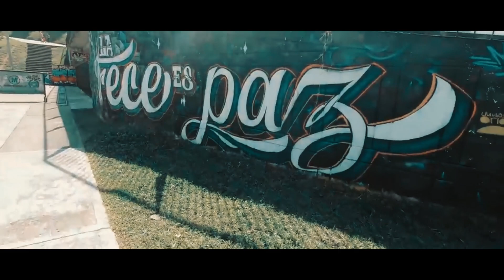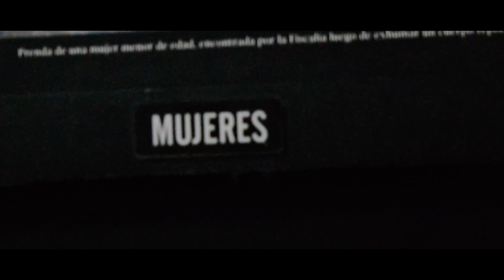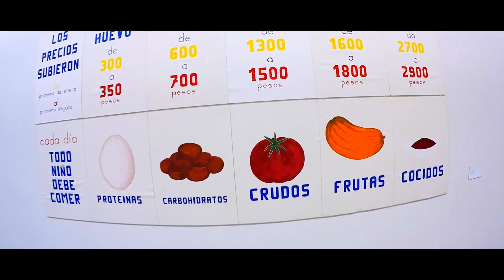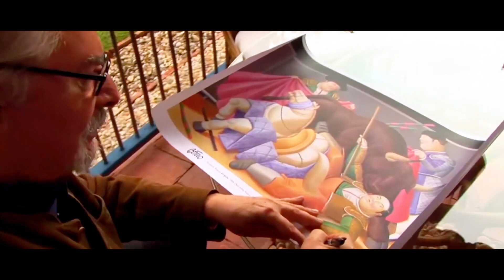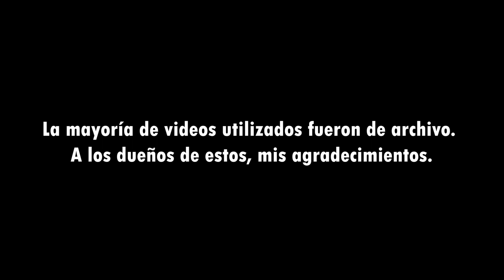Medellín a solas contigo, de Santiago Calle Rodríguez. Nominado mejor video ensayo 2020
Medellín en corto 2020 regresa en su quinta edición con el eje temático de Museologías sociales y proyectos artísticos comunitarios. Medellín a solas contigo, de Santiago Calle Rodríguez, participa dentro de la categoría de mejor video ensayo.

En el marco del proyecto de aula Medellín en corto, de la Universidad Católica Luis Amigó, nos encontramos en la sistematización de las mejores producciones plásticas y audiovisuales presentadas por los estudiantes entre los años de 2017 y 2019 para la publicación del primer catálogo de Medellín en corto 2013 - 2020.